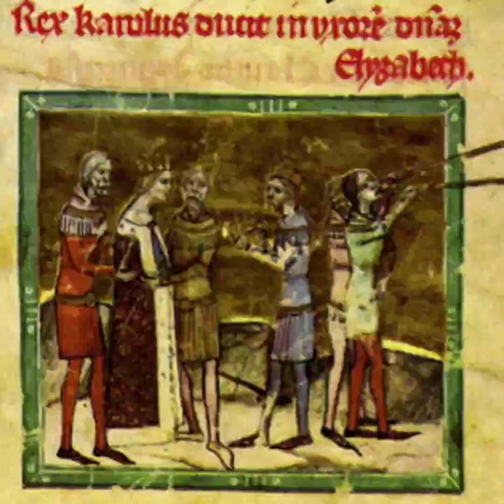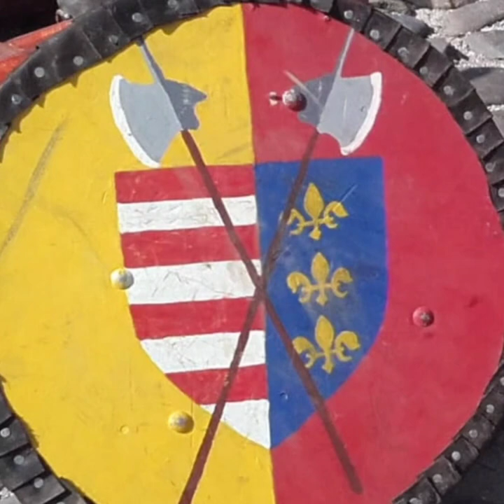Cum l-a invins Basarab I pe regele Carol Robert de Anjou ?! Batalia de la POSADA!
Cum l-a invins domnitorul Tarii Romanesti Basarab I, pe regele Ungariei Carol Robert de Anjou? Batalia de la Posada din 1330 a fost una dintre cele mai stralucite victorii ale ostirii muntene. Basarab I a fost un mare strateg, cu o intelegere superioara asupra artei razboiului asemanatoare cu a marelui strateg chinez Sun Tzu care a trait cu circa 1800 de ani inaintea lui. In istoria Romaniei, Batalia de la Posada are un loc aparte fiindca domnitorul muntean a folosit mai multe tehnici care sunt atribuite unui serviciu de informatii modern. Victoria acestuia asupra lui Carol Robert de Anjou s-a datorat, in principal, informatiilor obtinute de Basarab I despre miscarile armatei ungare, disimularea asupra adevaratei capacitati de lupta a ostirii muntene si atragerii regelui ungar intr-o cursa, pe un teren stramt, controlat de munteni.

O carte din bambus chinezesc copie a „Artei războiului”  de Sun Tzu
CC-by-SA-2.0
Enchoen în Yurihama, prefectura Tottori , Japonia
Autor 663Highland - CC-by-SA-3.0
Descriere Țara Românească cca 1390
Autor Utilizator: Anonimu- CC-by-SA-3.0
Râul Prahova, la nord de Sinaia, România
 Râul Prahova imediat la nord de Sinaia, România
Autor Radu Ana Maria - CC-by-SA-3.0
Banatul Severinului, secolul al XIII-lea.
Autor PANONIAN- CC-by-SA-1.0 PD
Istoricul român Neagu Djuvara